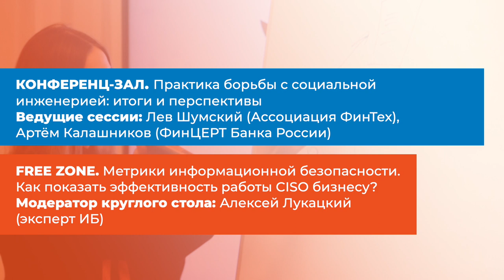XII Уральский форум — День 3: Главные события | BIS TV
Кульминация деловой программы на главном ИБ-мероприятии Банка России состоится 20 февраля. Участников ждут выступления признанных экспертов и регуляторов, практические мастер-классы и подведение итогов.

В четверг, 20 февраля, всех участников XII Уральского форума — одного из главных событий года по обеспечению ИБ в финансовой сфере — ждёт максимальное количество пламенных обсуждений и важных тем. Утром эксперты отрасли обсудят проблемы аутентификации как основы доверия в банковских операциях, а затем руководители профильных подразделений Банка России расскажут о том, как мегарегулятор внедряет высокие технологии в своей работе. Во второй половине дня специалисты поделятся свежим опытом и испытанными методами борьбы с социальной инженерией. Также участникам предстоит разобраться в нюансах категорирования объектов КИИ в финансовой сфере, а в завершение — вспомнить все новинки и эксклюзивы прошедших дней в традиционном итоговом докладе.

На площадке Free Zone в этот день будут рассмотрены вопросы безопасности быстрых платежей и противодействия мошенничеству в платежных системах. А на мастер-классах прозвучат практические рекомендации по использованию систем предотвращения утечек.  Помимо того, на круглом столе эксперты обсудят применение метрик — способа наглядно показать представителям бизнес-подразделений эффективность службы ИБ.

Уральский форум — ключевое мероприятие Банка России в области информационной безопасности. На протяжение нескольких дней вдали от суеты и рутины участники будут обсуждать самые важные темы и анализировать тренды, слушать из уст регуляторов комментарии и узнавать мнения экспертов о будущем отрасли. Также на форуме найдётся время для общения с единомышленниками в неформальной обстановке, в том числе — в ходе увлекательных спортивных соревнований. И всё это — в удивительном краю на юге Урала, среди живописных гор и чистейшего воздуха!

XII Уральский форум пройдет с 17 по 21 февраля 2020 года в ДЦ «Юбилейный» (Республика Башкортостан). Специалистов со всей страны ждёт насыщенная программа, а также новые знакомства и живое общение. Командные игры и спортивные соревнования укрепят боевой дух, поспособствуют эффективному сотрудничеству и помогут найти точки соприкосновения с каждым участником. Регистрация на форум продолжается, успейте присоединиться!

Генеральный инфопартнёр: BIS Journal. Интернет-телекомпания: BIS TV. Стратегический инфопартнёр: AntiMalware. Ключевой инфопартнёр: xakep.ru